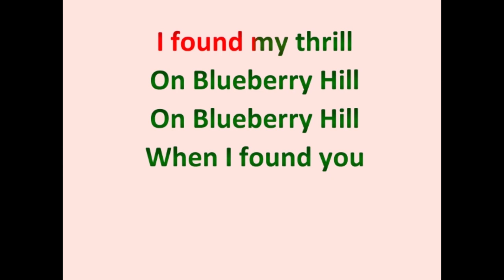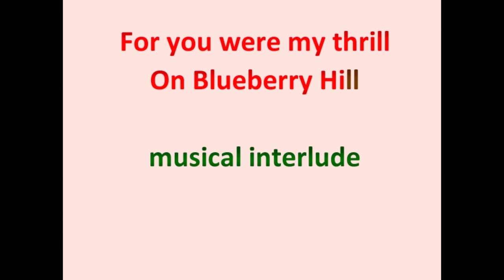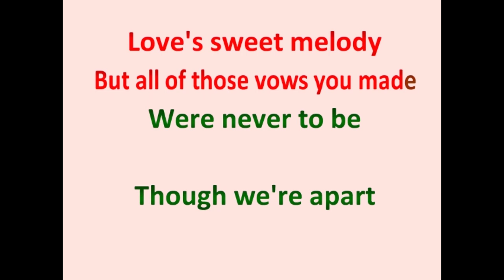Blueberry Hill with melody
Piano accompaniment (with melody for learning the song or just listening) for singers or instrumentalists to perform or lead a sing-a-long